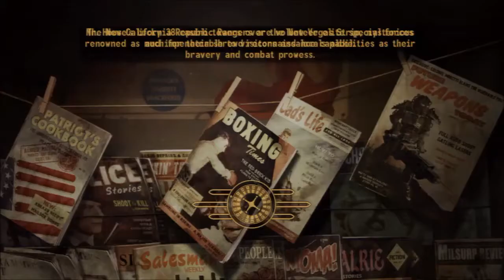Fallout New Vegas 98 Preparing for Vault 34